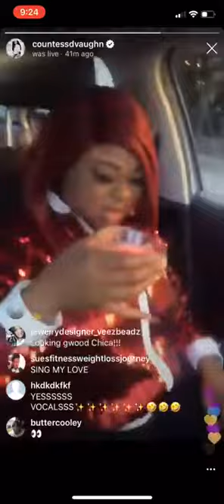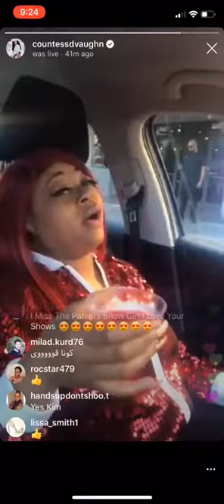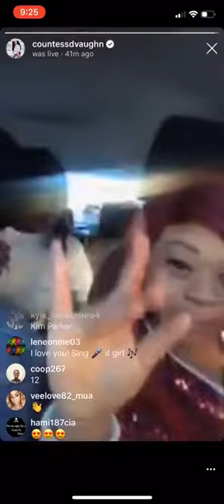Countess Vaughn singing and dancing